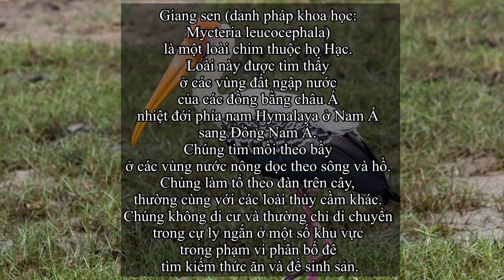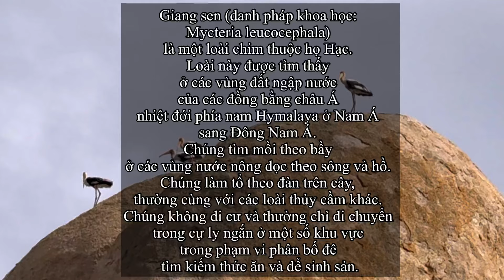Tin mới nhất, chim quý Giang Sen di đàn về Núi Đá Chim Ninh Thuận